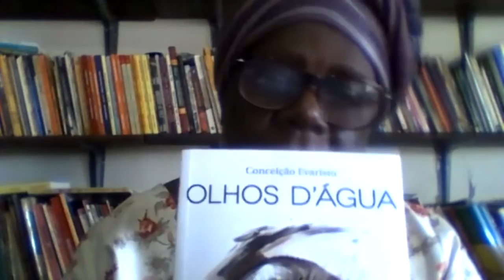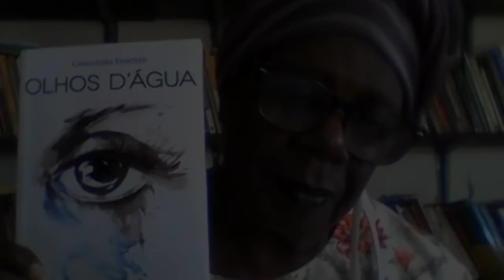Rodas de Leitura no Complexo do Alemão - Convite para encontro com Conceição Evaristo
A escritora Conceição Evaristo convida para o encontro de encerramento da terceira Roda de Leitura, que trabalhou com seu livro "Olhos D'Água".